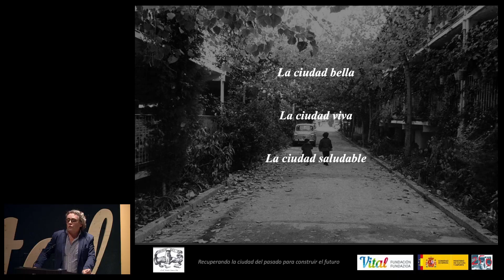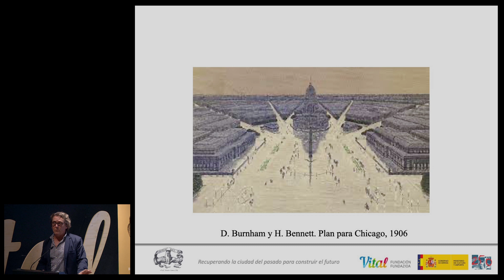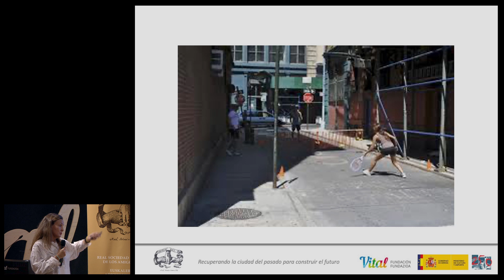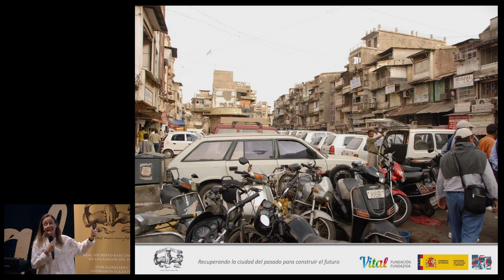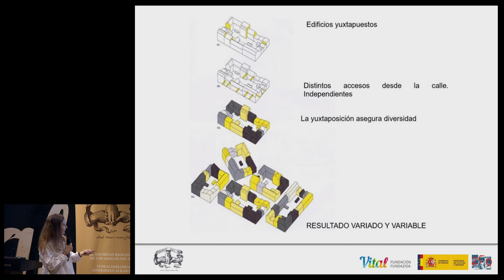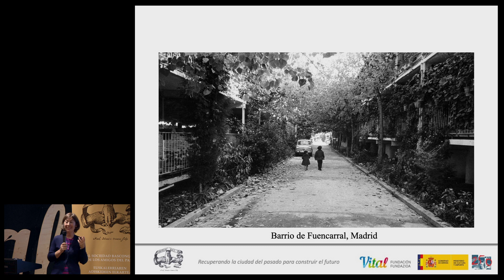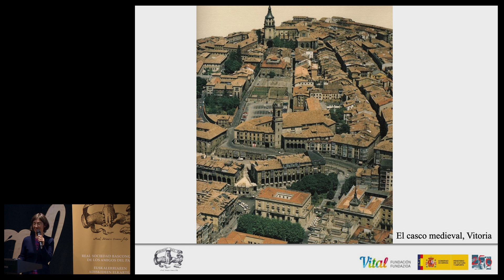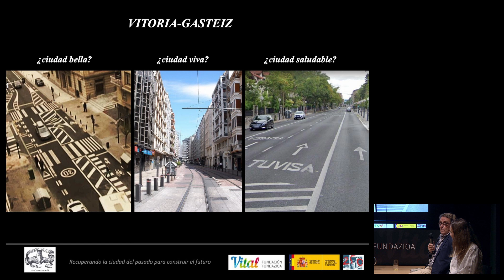RECUPERANDO LA CIUDAD DEL PASADO PARA CONSTRUIR EL FUTURO / F. BAJO, E. ESCUDERO, I. ZÚÑIGA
Conferencia: "Recuperando la ciudad del pasado para construir el futuro"
Impartida por: Fernando Bajo, Elena Escudero e Irene Zúniga (Doctor y doctoras en arquitectura).
Organizada por la Comisión en Álava de la Real Sociedad Bascongada de Amigos del País.
Subvencionada por el Ministerio de Cultura y Deporte